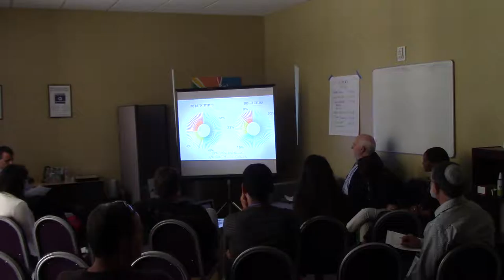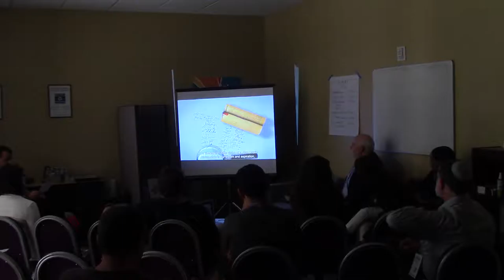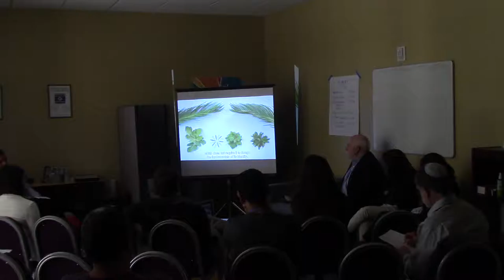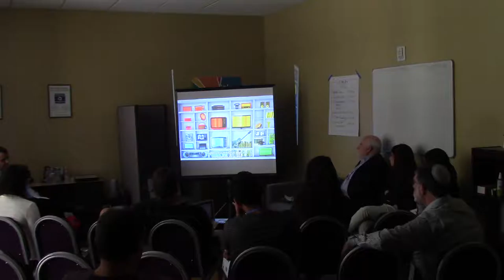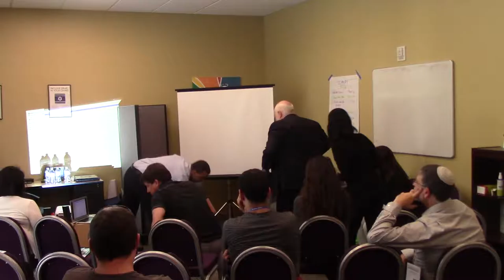Zionism 3.0 (2016) - Working Toward a Shared Dream Through a Shared Society